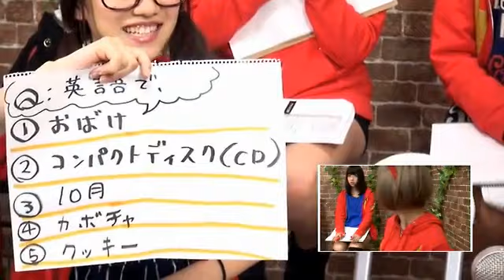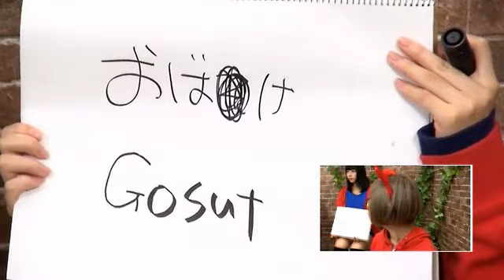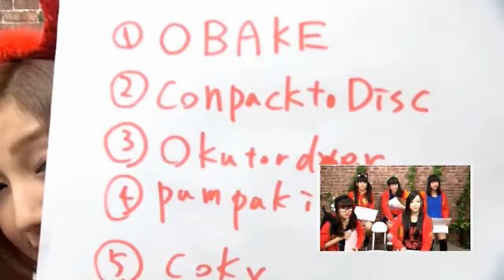Cheeky Parade - 金曜日だよ! チキパなう。(SHOWROOM) #2 2014.10.31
関根優那 / 永井日菜 / 鈴木真梨耶 / 渡辺亜紗美 / 鈴木友梨耶 / 島崎莉乃

※PVはカット